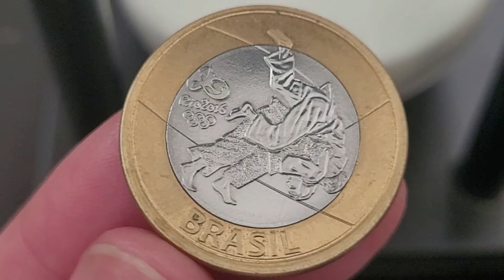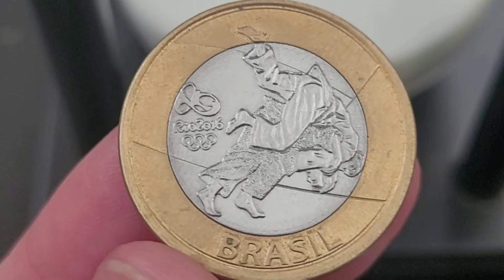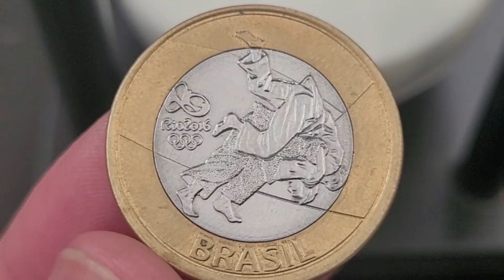💫 Moeda do Judô valor atualizado 2025❗Momento Olímpico Beatriz Souza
O vídeo 💫 Moeda do Judô valor atualizado 2025❗Momento Olímpico Beatriz Souza, apresenta as moeda especial da olimpíadas modalidade judô valor atualizado 2025, 💫 Moeda do Judô valor atualizado 2025❗Momento Olímpico Beatriz Souza, vamos apresenta a moeda do judô e toda as características técnica da moeda e atualizar valores da moeda do judô e deixa a nossa homenagem a nossa desportista que conquistou a primeira  medalha olímpica nas olimpíadas da França Paris 2024.
Fica a dica quem tem se deu bem confira as suas moedas a numismática além de ser um hobby é um bom investimento, sejam bem-vindos e bem-vindas ao universo mágico da numismática no canal Wellington Novos Colecionadores.